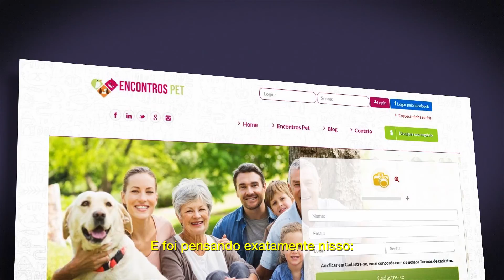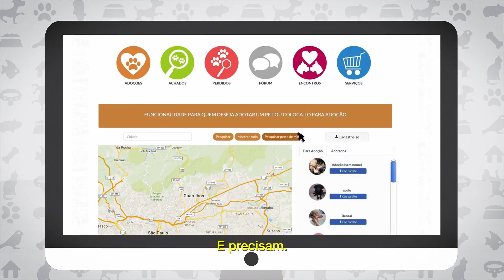Encontros Pet onde você encontra tudo para o seu animal de estimação